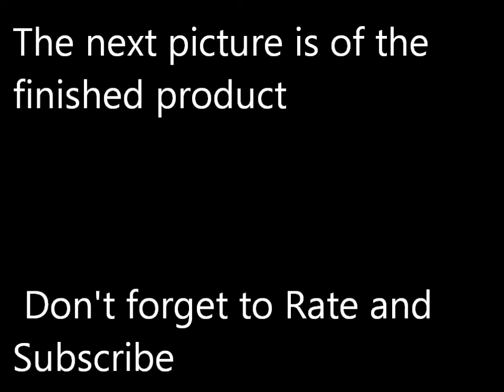How-To Simple Hippie Bottle Cap design[[ using nail polish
Pruducts I Used: Red, White, Green, Blue and yellow Two way nail art pen